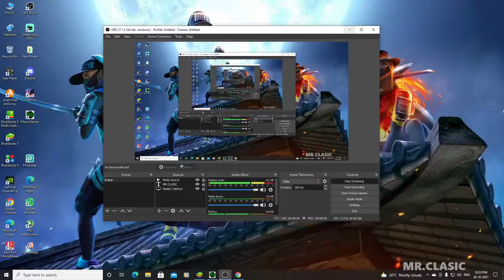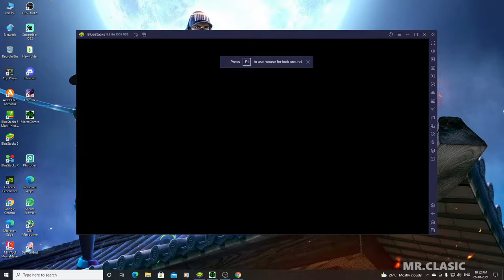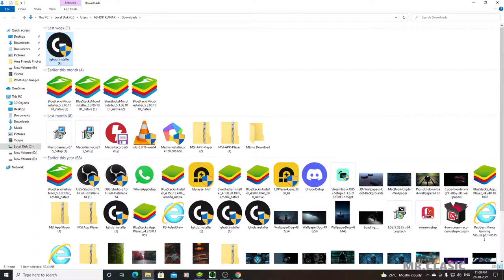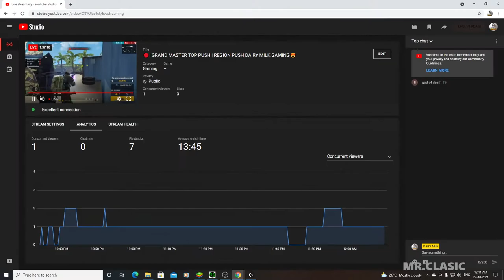🔴| GRAND MASTER TOP PUSH | REGION PUSH DAIRY MILK GAMING😍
Hi Guys 💗

Welcome to Dairy Milk Gaming

Official Gaming Channel

Free Fire ||

Name    :  Dairy Milk
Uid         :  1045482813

🖥️Motherboard      : ASROCK B450M
🖥️Processor           : AMD RYSON 5 3600
🖥️Ram                     : CORSAIR VENGENA LPX 8GB
🖥️Graphics card    : ZOTAC GEFORCE GTX 1050 TI
🖥️Moniter               : ACER NITRO VG240 YVB
⌨️Kerboard            : RED GEAR MANTANA
🖱️Mouse                  : LOGI TECH G102

dairy milk gaming
dairy milk live
mr clasic
dairy milk ff live

Today I am streaming garenafreefire. Other popular games:
PUBG Mobile
Garena Free Fire
Among Us
Call of Duty Mobile
Fall Guys
Fortnite
Roblox
Minecraft